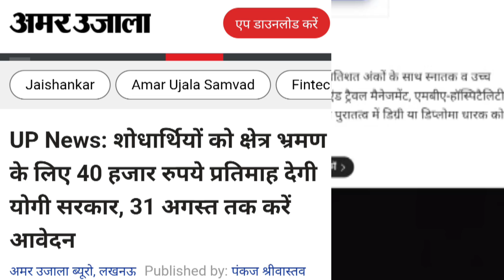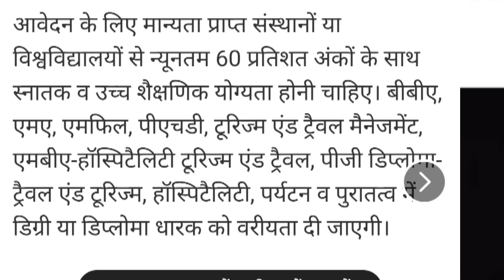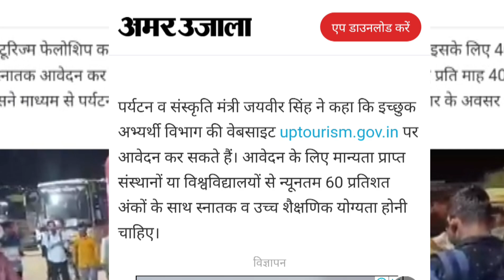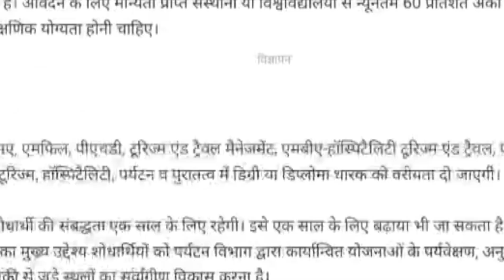UP News- Research And Tourism के लिए हर महीने ₹40000 देगी योगी सरकार | नई योजना लागू